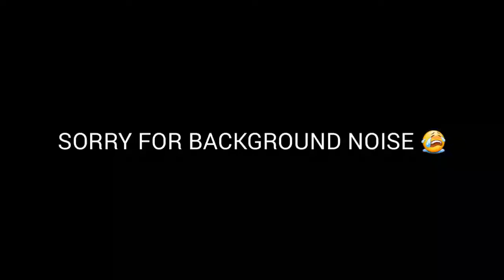FREEFIRE UPCOMING EVENTS & UPDATES -para samsung A10,A20,A30,A40,A50,A60,S4,S5,S6,S9,J1,J2,J3,J5,J7.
Guys how are you.
Hope you are fine.
Plz support me i am working hard.

GUYS PLEASE WATCH THIS VIDEO IN 720p

My device :- Tecno IN3 (2/16)
Server:-India

Peace 🤘🤘